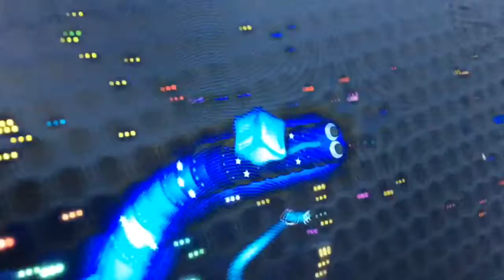Slither.io - Icee Snake Epic game play - triple kill | Multicolor Films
Slither.io gameplay with some crazy kills.  Have fun and use clan name [FM]!